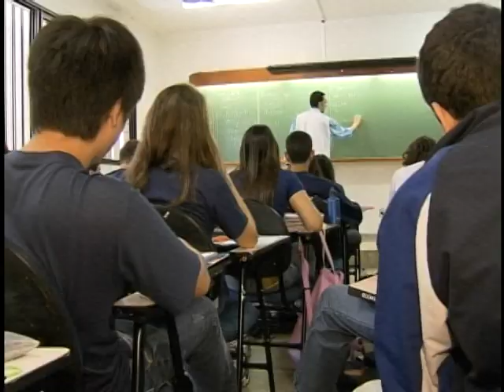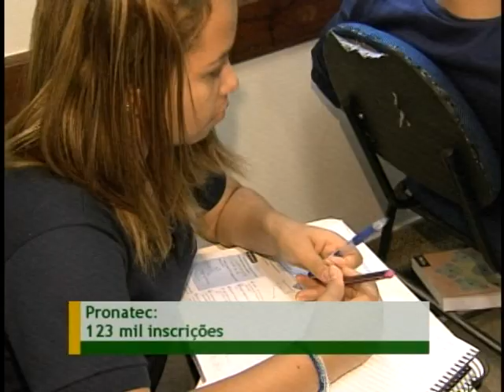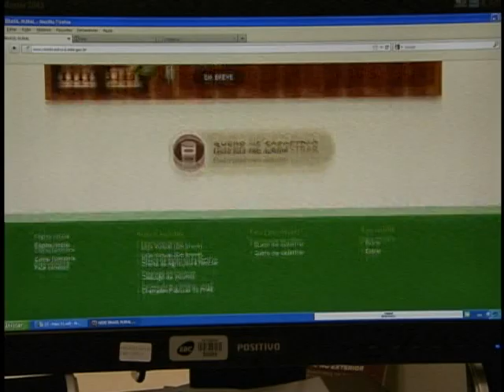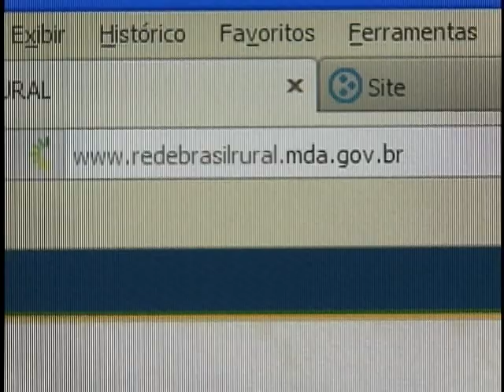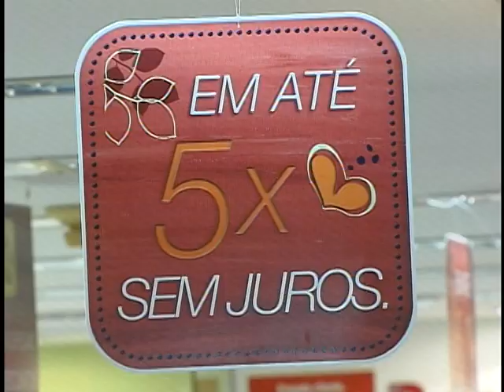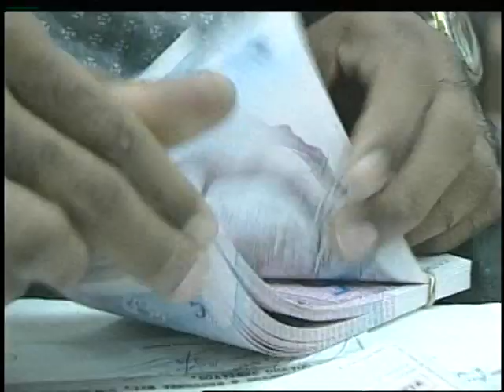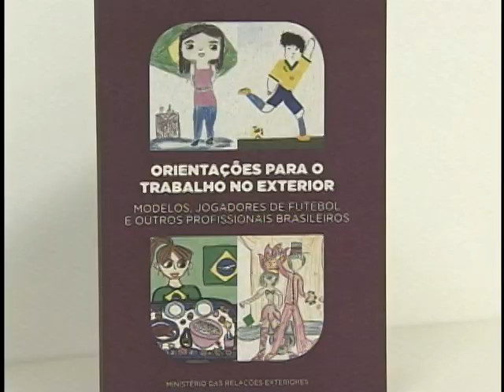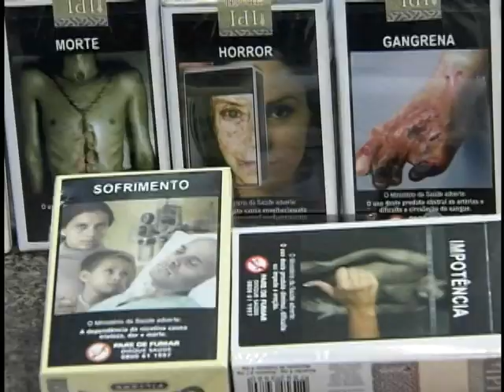Jornal NBR NOTÍCIAS na íntegra - 31 de maio